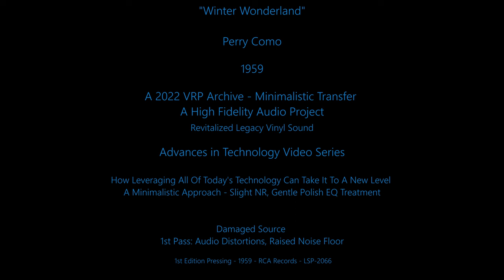Perry Como - "Winter Wonderland" - Original LP - Minimal Transfer - Revitalized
Hear the analog vinyl master sound of this classic, now digitally revitalized with the sound originally intended and in replicated fashion. We wanted to limit as much post-processing as possible for this version in order to try and achieve what the original analog vinyl master sound created at disc cutting sounded like.  This 'lacquer coated master disc' created at disc cutting from a production master tape would have then been used to create the first metal master (fathers) and metal stamper (mothers) plates for the pressing plants via a electro-chemical process known as electroplating. The stampers were then placed into the physical presses at the pressing plants over sixty years ago! The precision of the cutting engineer and the disc-cutting lathe* fitted with a stereo cutting head are on full display here.

*disc-cutting lathe - A disc cutting lathe is a device used to transfer an audio signal to the modulated spiral groove of a blank master disc(lacquer) for the production of phonograph records. Disc cutting lathes were also used to produce broadcast transcription discs*** and for direct-to-disc** recording.

**direct-to-disc - Direct-to-disc recording refers to sound recording methods that bypass the use of magnetic tape recording and record audio directly onto analog disc masters.

***broadcast transcription discs - Electrical transcriptions are special phonograph recordings made exclusively for radio broadcasting, which were widely used during the "Golden Age of Radio".

Physically, electrical transcriptions look much like long-playing records that were popular for decades. They differ from consumer-oriented recordings, however, in that they were "distributed to radio stations for the purpose of broadcast, and not for sale to the public. The ET had higher quality audio than was available on consumer records" largely because they had less surface noise than commercial recordings.

magnetic tape - Magnetic tape is a medium for magnetic storage made of a thin, magnetizable coating on a long, narrow strip of plastic film. It was developed in Germany in 1928, based on magnetic wire recording. Devices that record and playback audio and video using magnetic tape are tape recorders and video tape recorders respectively.

7-inch reel of ¼-inch-wide audio recording tape, typical of consumer use in the 1950s–70s
Magnetic tape revolutionized sound recording and reproduction and broadcasting. It allowed radio, which had always been broadcast live, to be recorded for later or repeated airing. Since the early 1950s, magnetic tape has been used with computers to store large quantities of data and is still used for backup purposes.

Magnetic tape begins to degrade after 10–20 years and therefore is not an ideal medium for long-term archival storage.

That Sweet Legacy Vinyl Sound - the sound that was 'Right' then and still Right' for today. Hear it here!

So have you listened lately to legacy vinyl pressings,  many of which harbor within them very profound sonic signatures, now that you can hear them in this manner(digitally and highly accessible)?

No Audio Restoration was performed on this minimalistic presentation so you may hear various audible vocal/high frequency distortions, as well as a higher surface noise floor throughout, including clicks-n-pops.

Treated using a Minimalistic Treatment -

The Minimalistic Treatment combined with leveraging all of today's technology both in high fidelity and pro audio studio gear equipment and software advances, allows you to hear it as close to the original LP Mastered Sound produced with no enhancements applied.  The purpose is to showcase these advances in technology and also allow us to hear it the way it was first produced during that incredible era of industrial achievements in music production, only now we can hear it like never before because of today's vastly improved listening technologies.

About the "Advances in Technology Video Series" - A video series intended to illustrate the phenomenal advances in both audio restoration and processing technologies, both hardware and software,  that has occurred in recent years, particularly as it relates to leveraging these advances specifically for undergoing high-level vinyl translations.  In general, a minimalistic approach will be applied to each project that showcases advances in hardware equipment/technology.

To learn more about our studio(LegacyVMP) vision for this legacy vinyl sound, please visit our

TheVRP Archives - 1st Edition Vinyl Pressing - "Perry Como – Season's Greetings From Perry Como" - RCA Records - 1959 - LSP-2066